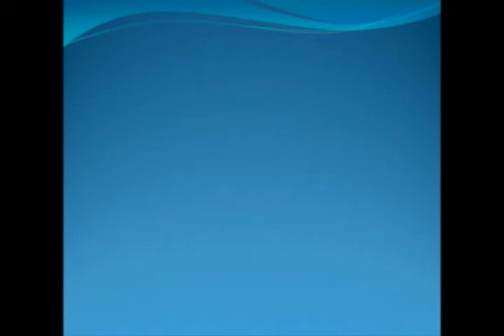A SAGRADA FAMILIA